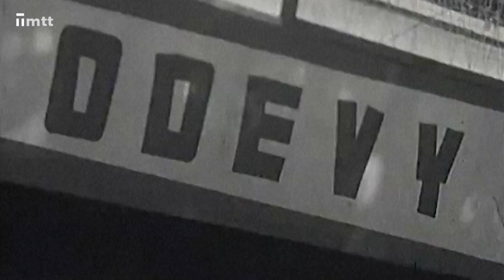Tradičný trnavský jarmok 2023 (aftermovie)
Aj takto vyzeral Tradičný trnavský jarmok 2023 našimi očami.